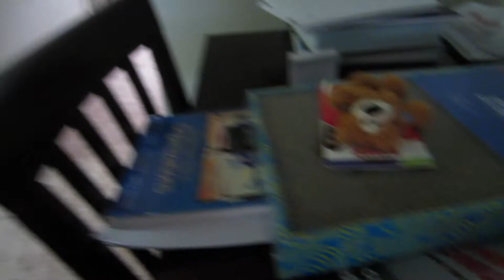KITTENS NEW TOY!!!